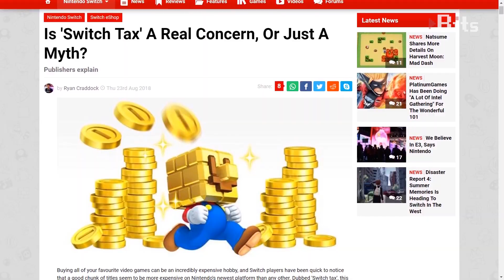Los videojuegos de Nintendo son muy caros - BITS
Nintendo... tus videojuegos son caros. Te amamos. En serio. Siempre innovando, siempre nostálgico y siempre tan caro.

¡Checa nuestra lista de los juegos más esperados de julio!